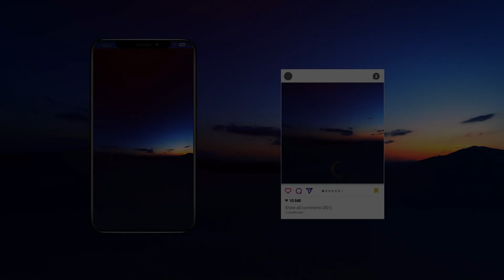Ramadan Opener 43132887 | After Effects Project Files | Videohive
Ramadan Opener project is great for Ramadan and aid holidays, Arabic, Middle Eastern TV or YouTube shows, Slow text animation and beautiful design. I hope you enjoy using Ramadan opening sequence as much as your audions enjoy watching it. – Full HD 1920×1080 – 25 fps – Easy to Edit – Fast Render • After Effects CC 2018 and above